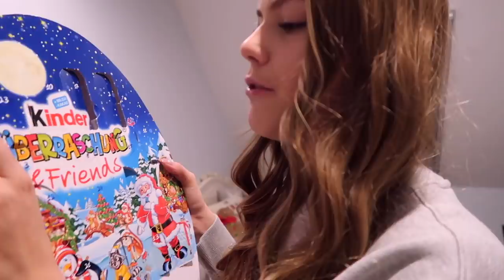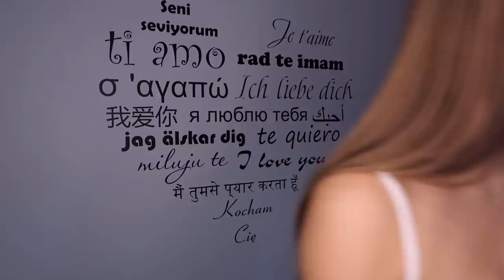HAUL ZAKUPOWY ZAFUL!- VLOGMAS #19 2020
-18% KOD:  Wik18

Obczaj portale społecznościowe:

Podróżnicy Wiki

☞Oprócz nagrywania lubię też robić zdjęcia. Oto moje insta:
wiktoria.lackaa

☞Wejdź też na mojego TikToka gdzie nagrywam śmieszne filmiki:
wikiyo

Wesołych! ♡